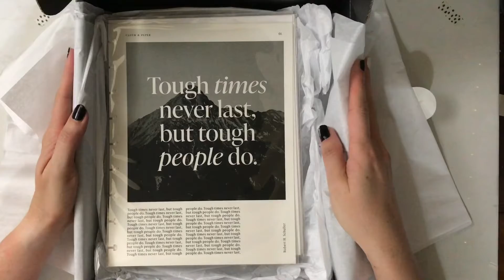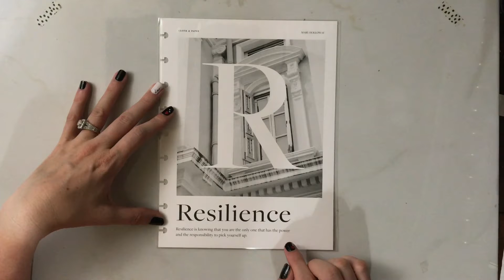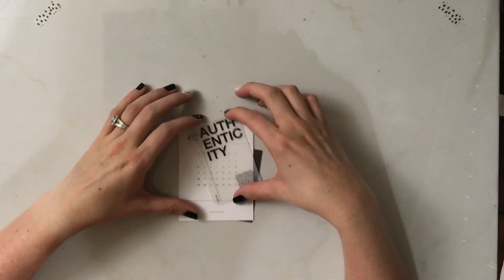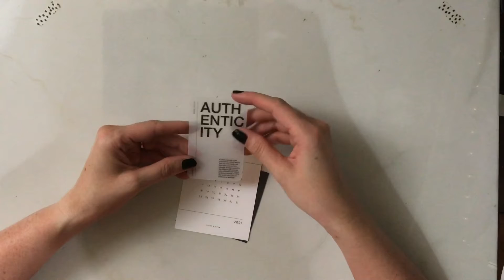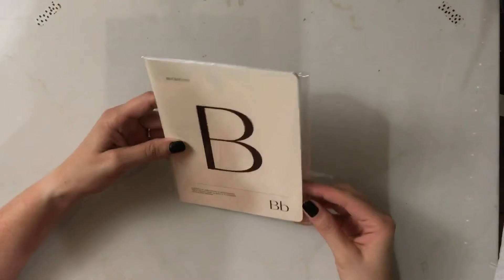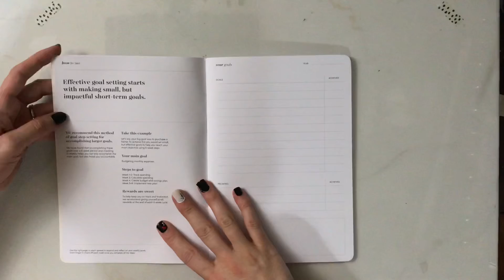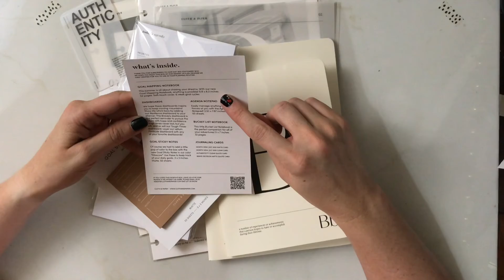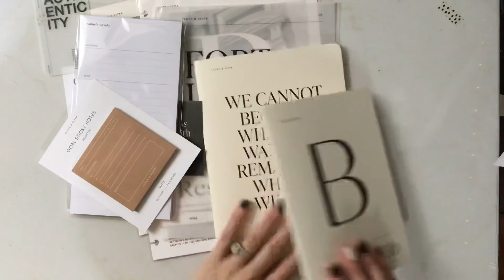May Cloth and Paper Subscription Box || Classic Happy Planner Size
I had so much fun doing this plan with me with you guys today!